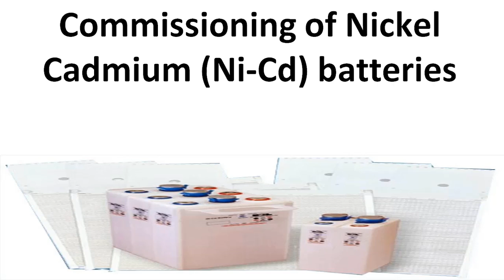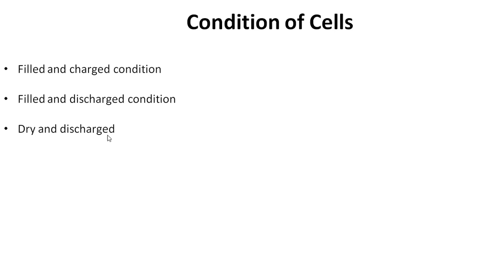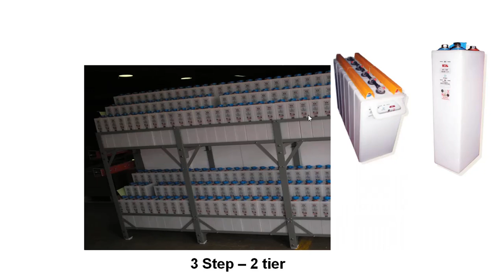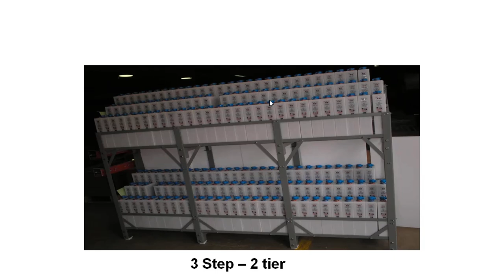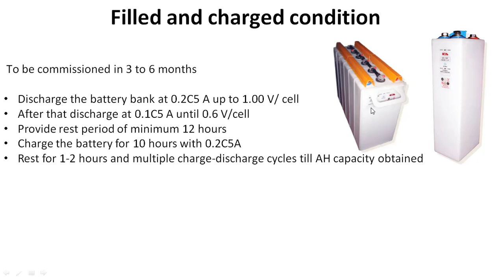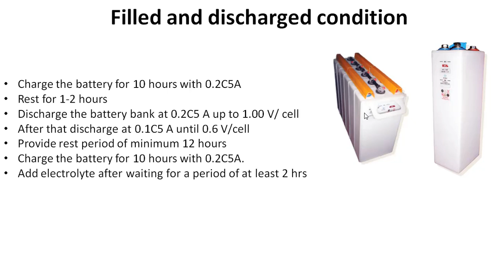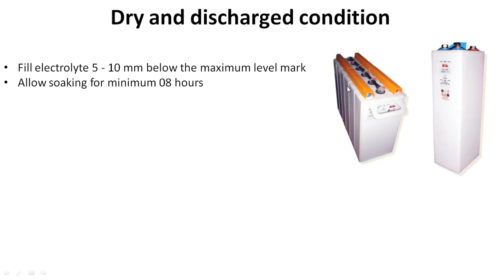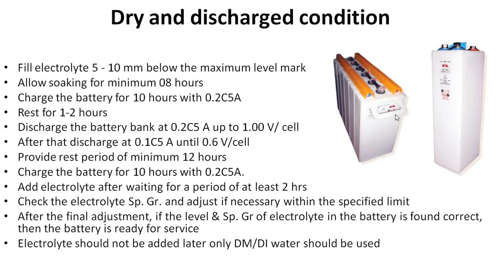Commissioning of Nickel Cadmium (Ni-Cd) batteries | Filled and charged/discharged,Dry and discharged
Commissioning of Nickel Cadmium (Ni-Cd) batteries || Commissioning of Filled and charged condition Ni-Cd batteries || Commissioning of Filled and discharged condition Ni-Cd batteries || Commissioning of Dry and discharged condition Ni-Cd batteries